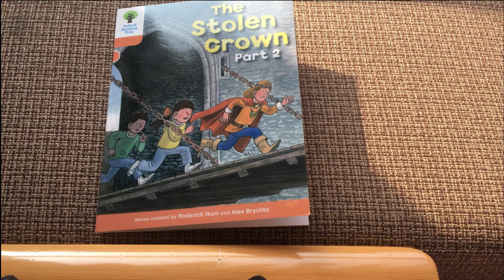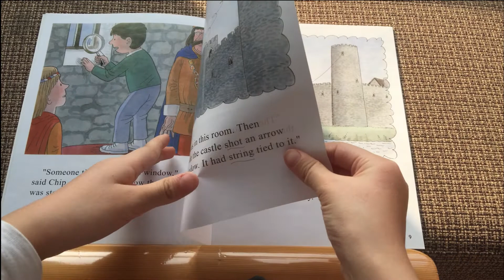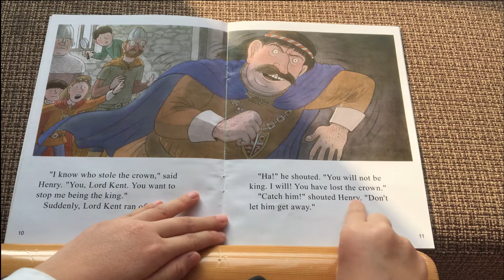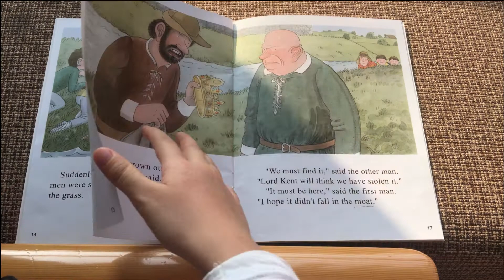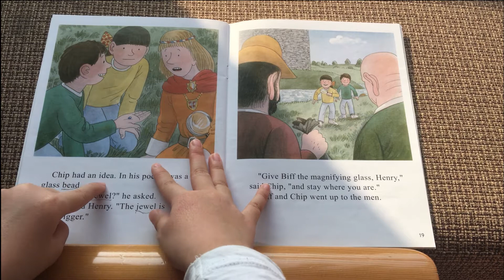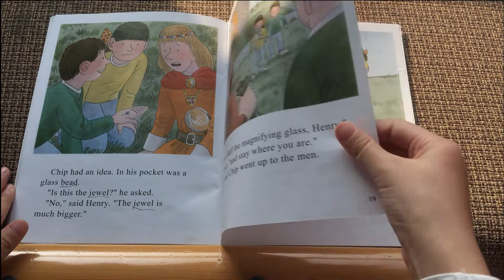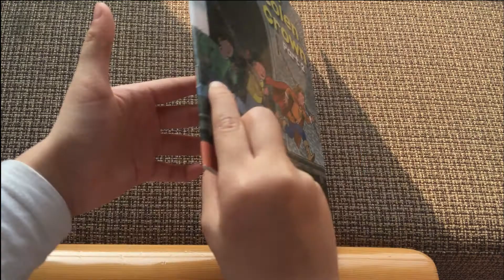6-15 The stolen crown part2/oxford reading tree